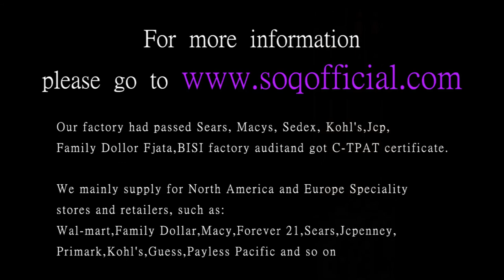Mother's love heart shaped diamond necklace with hands holding heart studded necklace